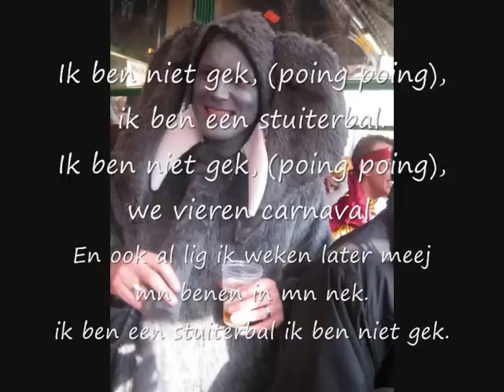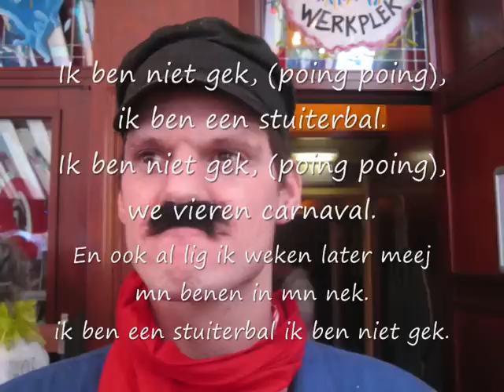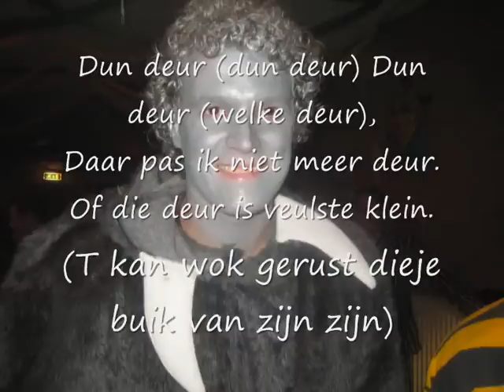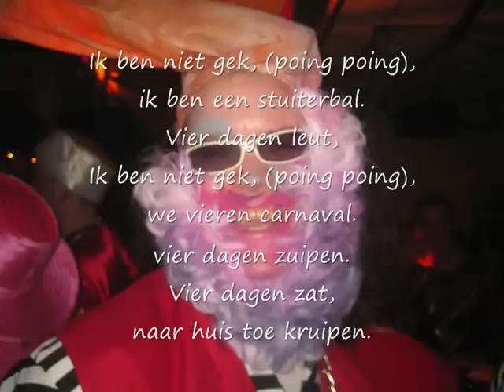Geintrappers - ik ben niet gek_0001.wmv